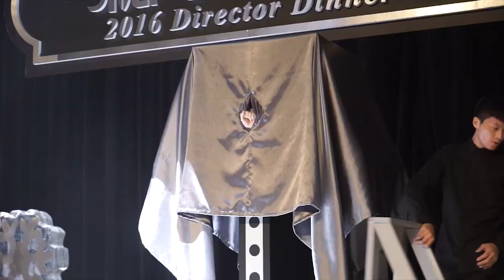大型魔術表演【瞬間移動】挑戰視覺極限！魔力宏《納尼亞傳奇》大型魔術專場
【魔力宏】 魔術表演16年專業經驗，演出超過上千場！著有商業暢銷書《七年級變出百萬年薪》大型劇場、尾牙春酒、活動表演首選！

【魔力宏娛樂】 各大媒體採訪報導，台積電、台灣松下、友達光電上市櫃知名企業指定活動企劃公司，我們承接各式記者會、開幕活動、產品發表會、尾牙春酒、生日派對、婚禮企劃。

【魔力宏】 魔術表演15年專業經驗，演出超過上千場！表演足跡遍及兩岸三地！台灣、馬來西亞、中國大陸創下無數奇蹟！著有商業暢銷書《七年級變出百萬年薪》 LV、GUCCI、DYSON、Mercedes-Benz 指定演出

LINE ID │ xinmagic
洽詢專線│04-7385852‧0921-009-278